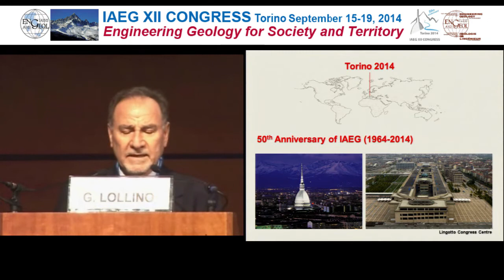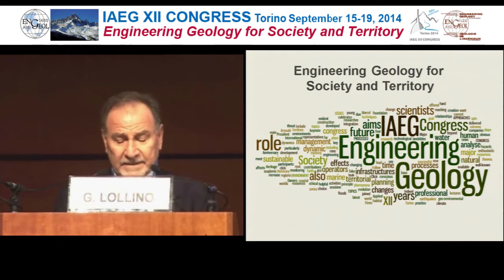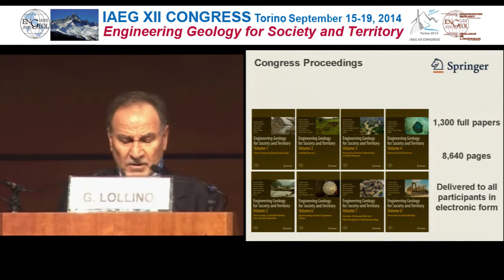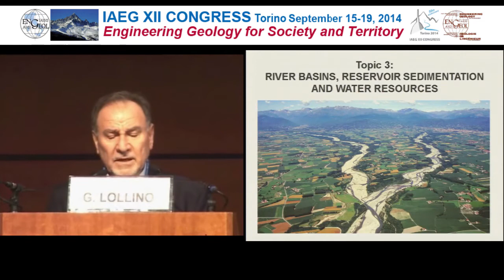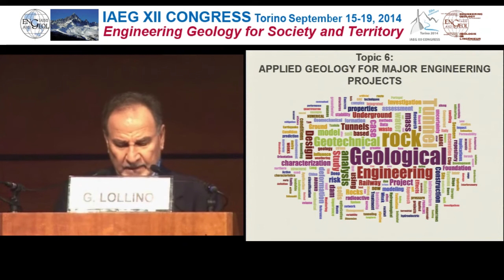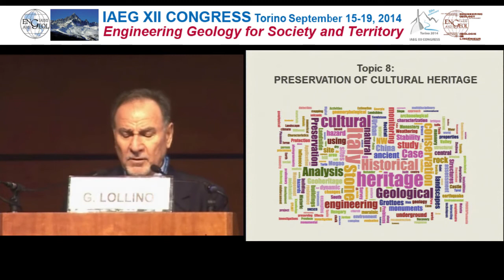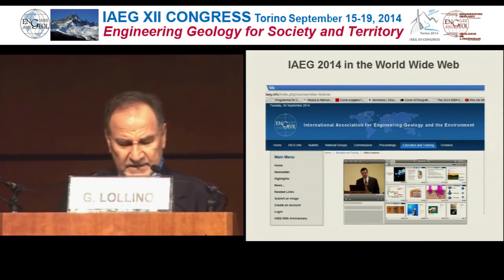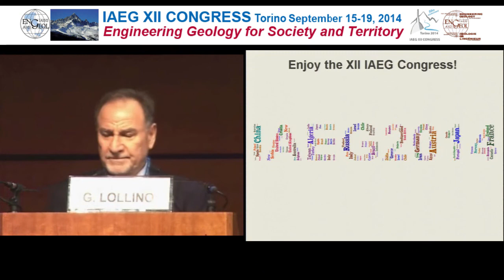1 XII IAEG Turin Congress - Giorgio Lollino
Congress Presentation